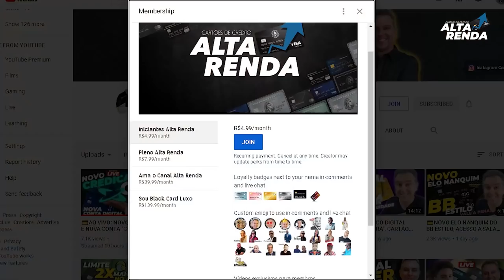💳Tirando Dúvidas com a Contadora "Patricia Harison", Sobre IRRF 2021/2020 Cartões, Investimentos.